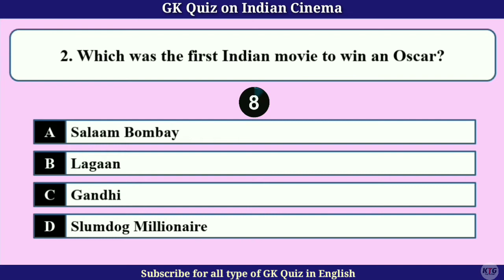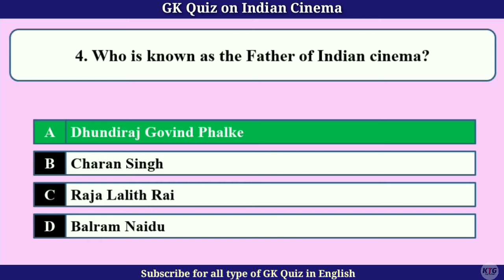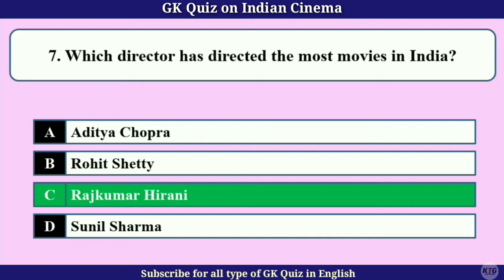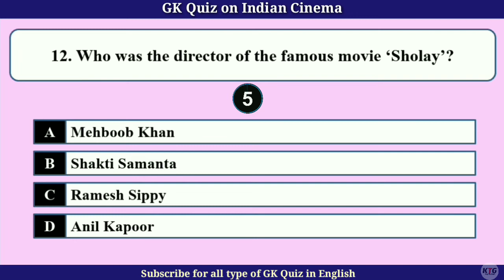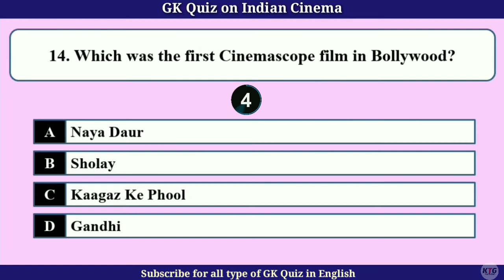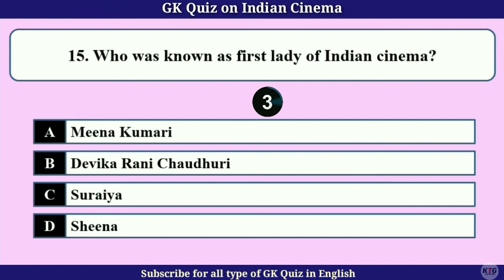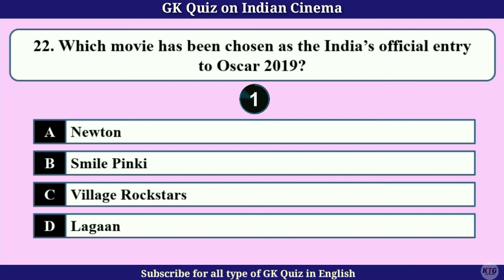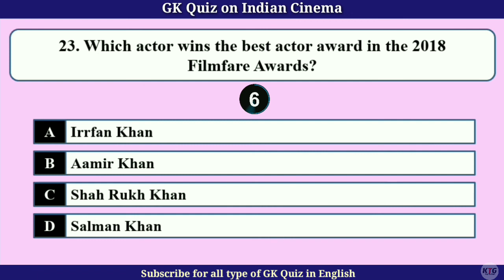GK Quiz on Indian Cinema | Quiz in English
Hello friends,
In this video I have discussed total 25 GK questions on Indian Cinema.